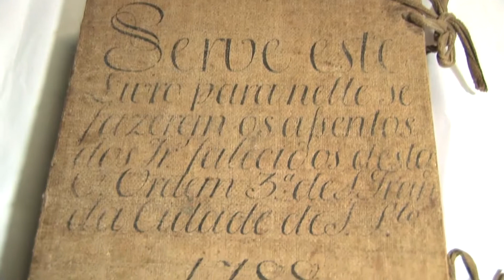ICD - Restauro da Igreja da Ordem Terceira - Entrevista Maria José Passos (Pesquisadora)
A pesquisadora Maria José Passos fala sobre o acervo da Igreja da Ordem Terceira. Há documentos do século XVII e, inclusive, livros assinados por Frei Galvão.